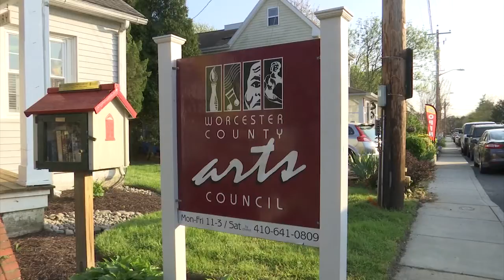Local collegiate artist wins scholarship - 47ABC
I worked with Brandon Bossert, visiting the Worcester County Arts Council in Berlin, Maryland. There we met with a local collegiate artist after he was awarded a scholarship from the Arts Council. Additional file footage not specifically credited courtesy 47ABC, ABC News, and CNN Newsource. (C) WMDT 2017